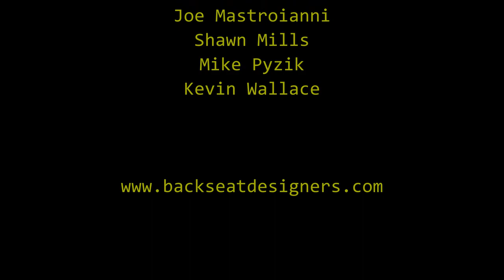BSD Season V, Episode 6: Shawn Mills (History of Sierra On-Line)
Shawn Mills talks to us about the history of Sierra and why they were such an important landmark company in adventure game history -- and why the rebranded Sierra Games tanked so badly.